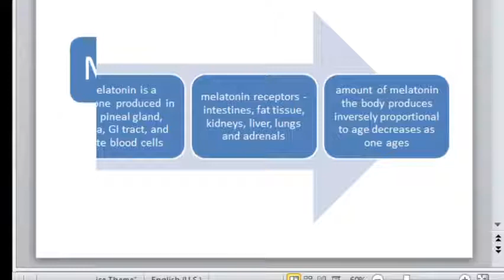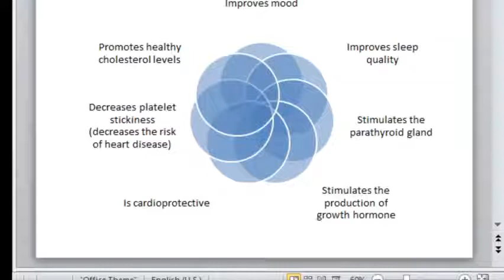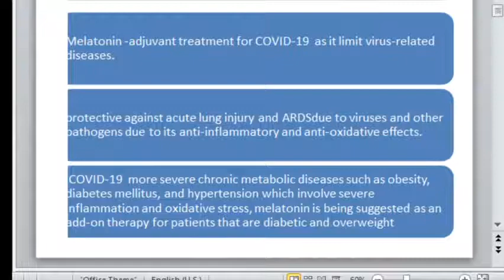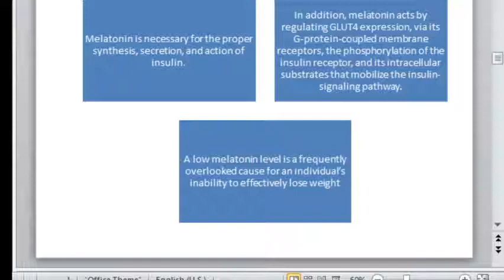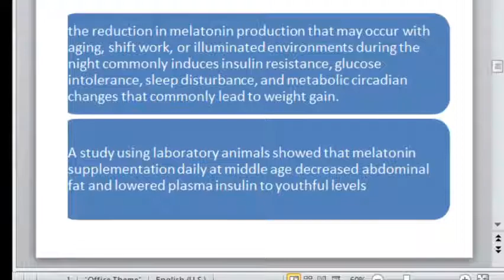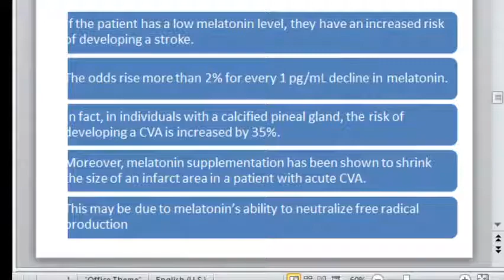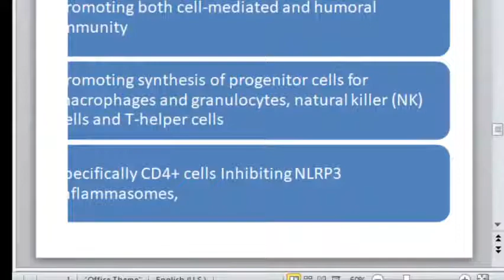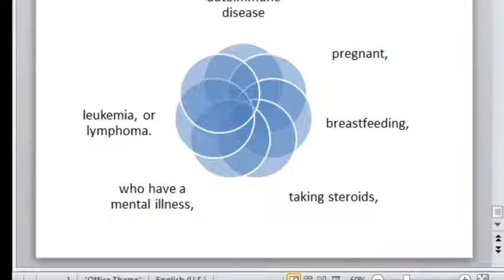Melatonin Game Changer